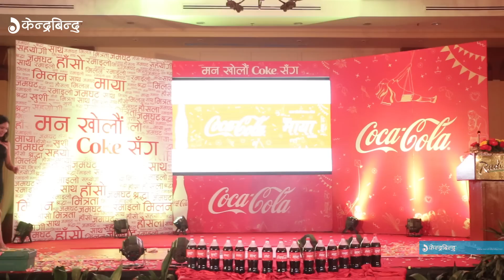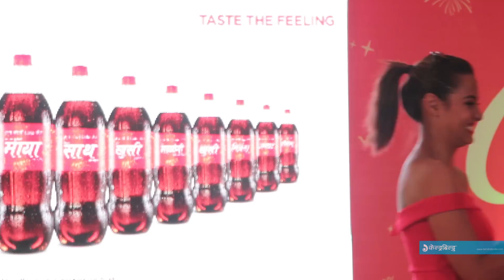प्रियंका कार्कीको रियल हिरो को हो ? || Priyank Karki's Real Hero